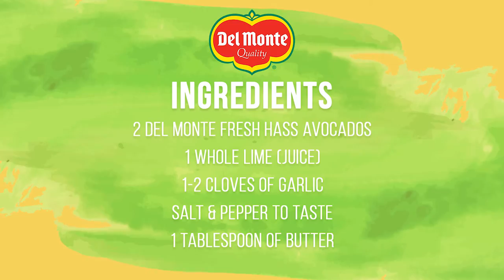Del Monte Fresh Avocado Butter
Del Monte Fresh Produce offers a variety of healthy, wholesome and nutritious products essential to a healthy lifestyle. Whether you are looking for a healthy lunchtime snack, planning a family gathering or want to give someone a tasty special treat, Del Monte has the products for you.